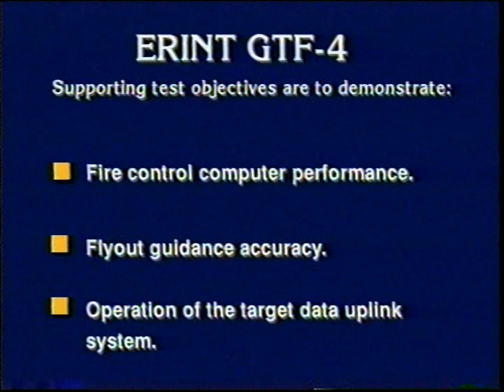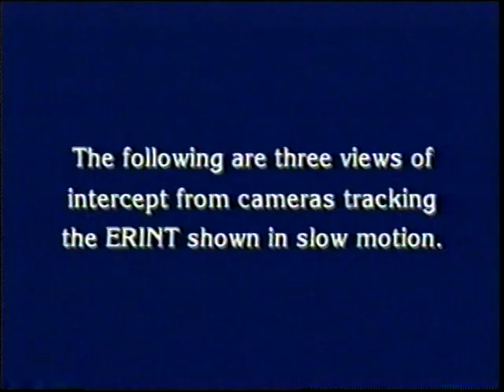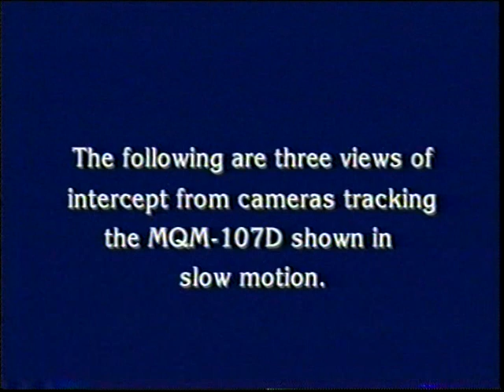Extended Range Intercept (ERINT) vs MQM-107D Streaker Drone, 1994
This video shows a test launch of ERINT GTF-4 and the intercept of a Beechcraft MQM-107D Streaker on 02 June 1994.

Primary Test Objectives:
1. Demonstrate guidance accuracy and intercept against an air-breathing target at a low-endoatmospheric altitude.
2. Collect flight data for further validation of ERINT simulation and refinement of HWIL simulation.

Supporting Test Objectives:
1. Fire control computer performance.
2. Flyout guidance accuracy.
3. Operation of the target data uplink system.

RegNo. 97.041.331